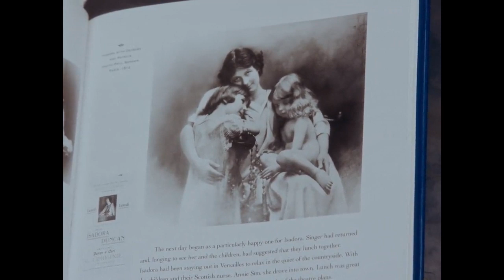Les Enfants dIsadora Bande annonce VF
Les Enfants dIsadora Bande annonce